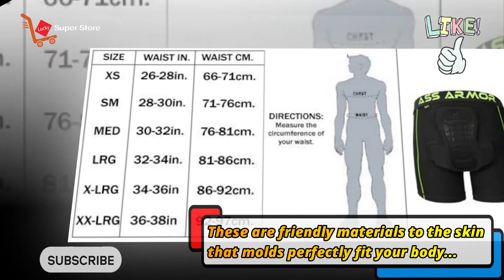ASS ARMOR Protective D30 Padded Shorts Review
1. What are ASS ARMOR Protective D30 Padded Shorts?
ASS ARMOR Protective D30 Padded Shorts are high-performance protective shorts designed to provide impact protection during activities such as cycling, skateboarding, and snowboarding. They feature D30 padding, a material known for its superior shock absorption properties.

2. What is D30 padding?
D30 is a smart material that is soft and flexible under normal conditions but hardens upon impact to absorb and dissipate energy. This technology provides excellent protection while maintaining comfort and freedom of movement.

3. Are these shorts comfortable to wear?
Yes, ASS ARMOR Protective D30 Padded Shorts are designed for comfort. They are lightweight, breathable, and have a snug fit to ensure they stay in place during activity. The flexible nature of D30 padding also contributes to overall comfort.

4. What sizes are available?
The shorts are available in a range of sizes to fit different body types. Please refer to the sizing chart on our website to find the best fit for you.

5. How do I care for and clean the shorts?
The shorts should be hand washed with mild soap and cold water. Avoid using bleach or fabric softeners. Hang dry in a well-ventilated area away from direct sunlight. Do not iron or dry clean.

About This Item :
👉100% Spandex.
👉Keep Your Body Protected – It comprises a protection pad that helps to cover your thigh, butt, hip, and also tailbone. In turn, this provides satisfactory protection to sports like longboarding, skateboarding, snowboarding, skiing, and mountain biking. With this short, you don’t need to worry about any potential injuries that affect sensitive areas.
👉Lightweight & Breathable – Our protective padded compression short is made of a breathable fabric mesh which ensures you feel comfortable, cool, and fresh. Considering all these, the user wearing these shorts will always feel comfortable. It can easily be washed by hand.
👉Flexible Movement - Elastic material from which the 3D padded short is made provides better tear as well as high elasticity for exceptional mobility. Once your thighs, hips, and tailbones are well protected properly, you can move without restriction.
👉Exceptional heat and collision Resistant feature – Our protective hip shorts are well produced with a combination of Spandex and Nylon material. These are friendly materials to the skin that molds perfectly fit your body. Also, with these, the fabric won’t be sticky to the body, which in turn allows excellent mobility.
👉Designed for Outdoor Sport – These protective padded short remains your best choice for any outdoor activities for instance skiing, skateboarding, roller sports, snowboarding, skating, cycling, ensuring you remain safe!
👉4 SIZE - Please Choose from variation,(XS Waist 22"-26" S: Waist 23.6"-27.5" M 25"-29" L 26.8"-31.5" ) More details about the size, pls refer to the description as picture.

ASS ARMOR Protective D30 Padded Shorts Review: Discover the ultimate in protective gear with our in-depth review of ASS ARMOR Protective D30 Padded Shorts. Designed for maximum safety, these shorts feature advanced D30 padding to shield you from impacts during high-intensity activities. Whether you're into extreme sports or just want added protection, these padded shorts are a game-changer. Watch as we put them to the test in various scenarios and provide our honest opinion on their performance, comfort, and durability. Find out if ASS ARMOR Protective D30 Padded Shorts are the right choice for you.

Chapter:
0:00 - Introduction
0:10 - What you get
1:00 - How does it work?
1:30 - Function
2:52 - Multiple Use